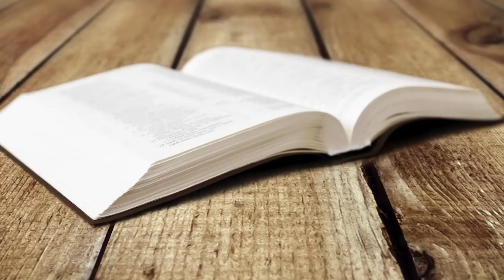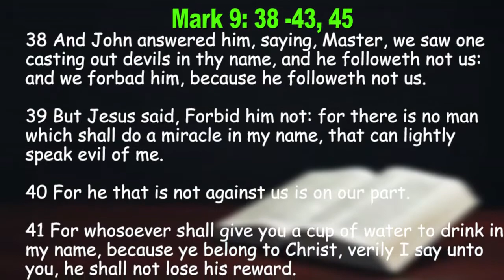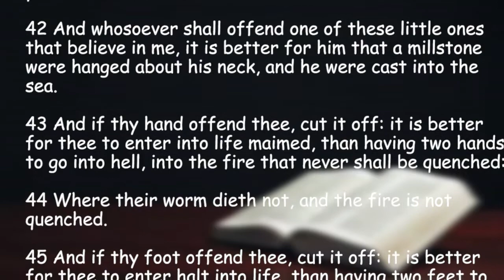Are you for Christ or against Him OTYL